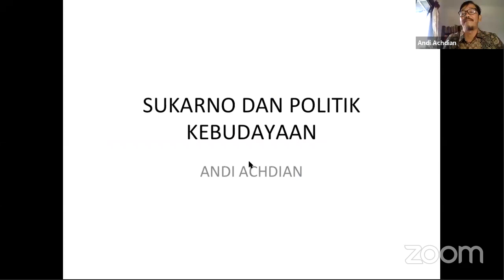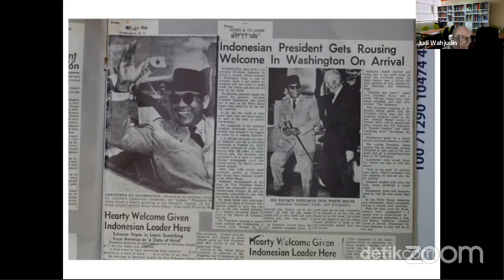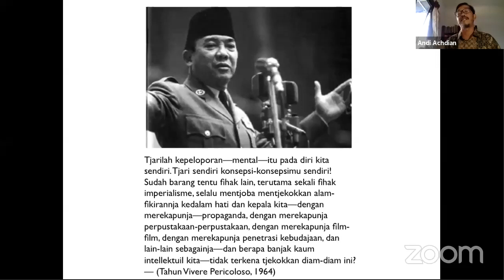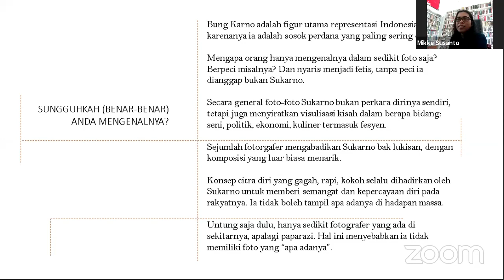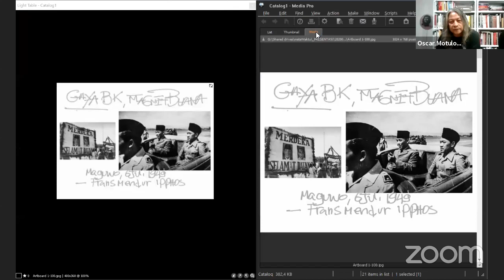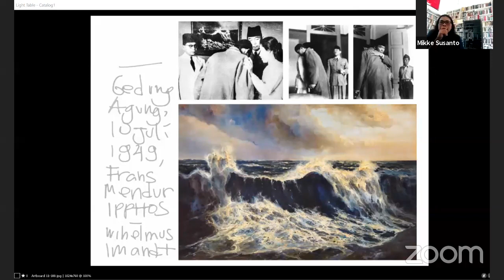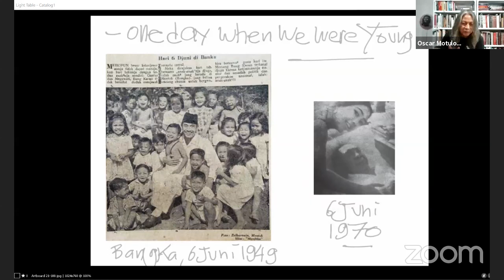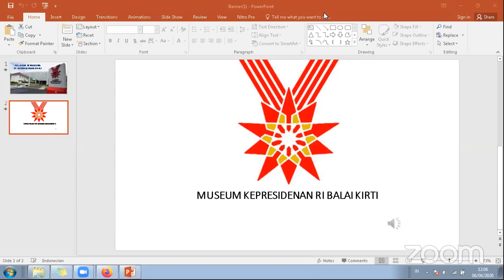SERSAN DM #3 "Daya Pikat Bung Karno Dalam Foto"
SERSAN DM (Serius Tapi Santai di Museum) merupakan sebuah acara bincang-bincang santai melalui daring yang diselenggarakan oleh Museum Kepresidenan RI Balai Kirti. Edisi ketiga kali ini dilaksanakan pada 6 Juni 2020 bertepatan dengan peringatan hari lahir Sukarno yang ke 119, SERSAN DM mengangkat tema "Daya Pikat Bung Karno Dalam Foto" bersama dengan pembicara Oscar Motuloh (Kurator/Fotografer), Dr. Mikke Susanto, M.A (Kurator Seni), dan Dr. Andi Achdian, M.Si (Sejarawan).